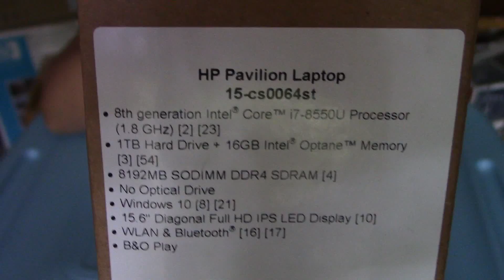HP Pavilion i7 8GB 1TB SATA 16GB Optane FHD IPS BrightView micro-edge B&O Play UHD Laptop Computer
Unbox HP Pavilion Laptop i7 8GB 1TB SATA 16GB Optane 15.6 FHD IPS BrightView micro-edge WLED-backlit Win 10 Home B&O Play Intel UHD Graphic 620 (Intractable)

This is a short version of HP Pavilion Laptop 15-cs0064st Intel Optane memory B&O Play 8th generation i7-8550U Unboxing video, which contains my real voice.  I know some of you rather watching the video with audio than my slow-boring voice, so this video clip is for you.  Just feel free comment, discuss... down there.  Please, don't use/say words not really nice, I'm human being, not a robot/machine.

I purchased this computer at the price of $629.99 on October, 2018.  As I'm aware that it was $499.99 (save $330) on Black Friday.  Now, it's on/off $649.99 or $689.99 and sometimes it's sale at the full price, $829.99.

The computer is great, fast, smooth, ready-in app to burn the video... and I like it except the fan is so loud (border my ears).  I asked some other users and read the customer reviews, some people had the same problem as mine, but there are many people had no problem at all.  I think mine was due to the damage which I showed you in the video when unboxing.  So I can say that depend on your luck, if it's lucky enough, you'll get the perfect one.

My tip: To have a peace, remember don't buy an electric equipment, especially digital stuffs, when there is a sign of damaging outside the box if you buy a brand new.

Unboxing
HP Pavilion Laptop
15-cs0064st
8th generation intel core i7-8550U processor (1.8 GHz)
1TB hard drive + 16GB intel Optane memory
8192MB SODIMM DDR4 SDRAM
No optical drive
Window 10
15.6 Diagonal Full HD IPS LED Display
WLAN & Bluetooth
B&O Play

Here is the description from the retail store.
- Processor Speed (Up To Ghz): 4 to 4.9 GHz
- Processor Speed (Ghz): 1.8
- CPU Cache: 8 MB
- Laptop Hard Drive Capacity (GB): 1024
- HDD Capacity: 1TB
- Laptop Hard Drive Speed (RPM): 5400
- Installed RAM: 24GB
- Laptop Memory Type: DDR4-2400 SDRAM and Intel Optane - memory
- Processor Type: Intel i7
- Processor Core Generation: i7-8550U
- Series or Collection: Pavilion
- Laptop Weight: 4.1 to 5 lbs
- Screen Size (inches): 15.6
- Height in Inches: 0.7
- Depth in Inches: 9.51
- Width in Inches: 14.24
- Weight (lbs.): 4.27
- Computer Operating System: Windows 10
- Laptop Battery Type: 3-cell 41 WHr lithium-ion prismatic battery
- Battery Life (up to hours): 10.75
- Laptop Screen Resolution: 1920 x 1080
- Laptop Video Graphics: Intel® UHD Graphics 620
- Laptop Display Type: FHD IPS BrightView micro-edge WLED-backlit
- Laptop Network Card: Integrated 10/100/1000 GbE LAN
- Laptop USB Slots: 3
- Laptop Webcam: Yes
- Wireless Connectivity: 802.11/a/b/g/n/ac
- Media Card Reader: Multi-format digital media card reader
- Laptop Audio: B&O PLAY with dual speakers
- Bluetooth Compatibility: Yes
- Hard Drive Type: HDD
- Graphics Card Brand: Intel
- Color Family: Gray/Silver
- True Color: mineral silver
- Backlit Keyboard: Yes
- 2-in-1: Not 2-in-1
- Touch-Screen: No Touch-Screen
- Finger Print Reader: No
- Laptop Style: Notebook
- Bluetooth Compatibility: Yes
- Warranty Information: 1 Year

Have you ever seen All-in-One desktop?

Audio
Title: Intractable